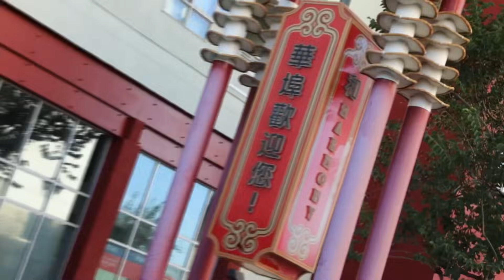Shadow Dub, Dub M, Cyg Nukls - Gvng Slide (Official Video)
Shot by lil Gucci